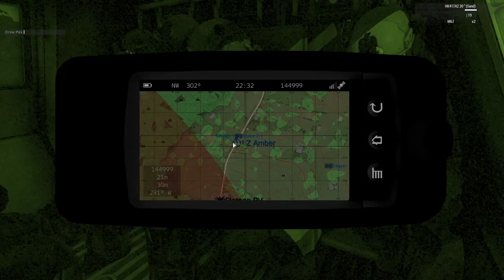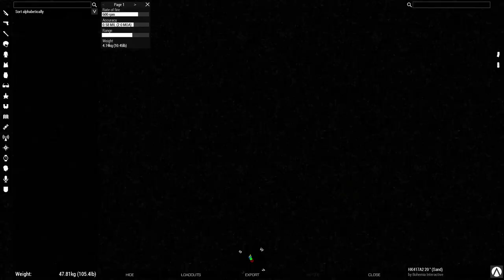Operation Black Vulture (SCP)